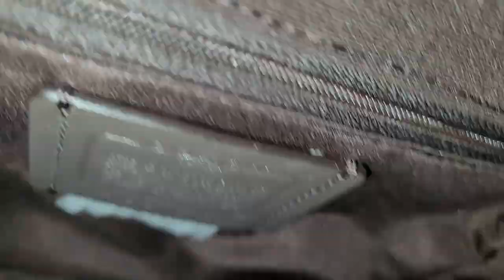Coach Pennie Backpack 22 I Unboxing - In-Depth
Unboxing of the Coach Pennie Backpack 22 In Signature Canvas  I
Thank you so much for taking time out of your day to stop by :) my YouTuby Babies. On my channel @Breika's Life, I Cook and talk about my WLS, Being diagnosed with Adult Stills Disease, and anything going on with my life. Please comment and like my videos.

coach georgie shoulder bag
jw pei
coach tabby bottega veneta